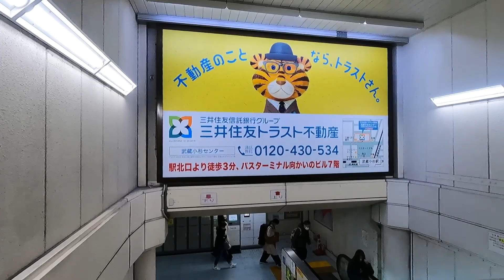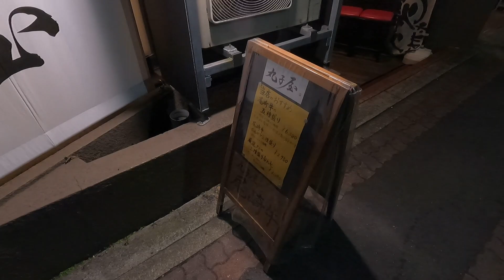【神奈川】武蔵小杉・新丸子駅からミシュラン川崎2015「丸子屋」まで Run and guide